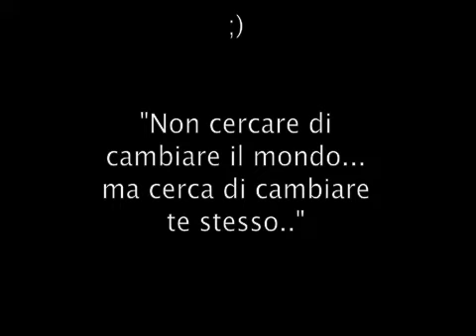Meetup di Brescia allo spettacolo di Grillo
Interviene il Meetup di Brescia allo spettacolo di Beppe Grillo a Montichiari 2008